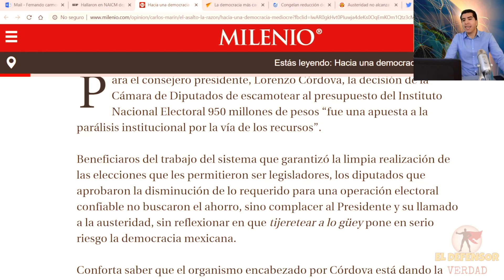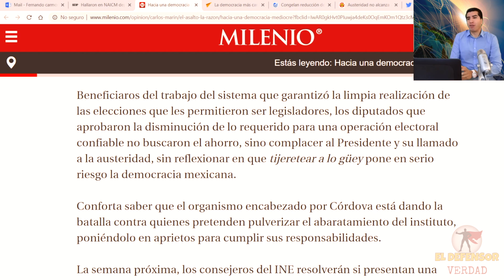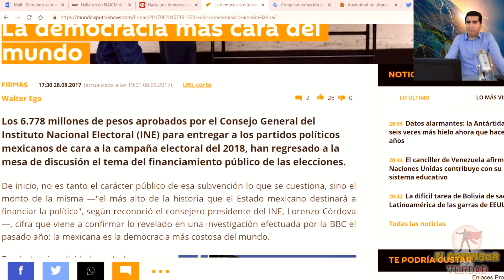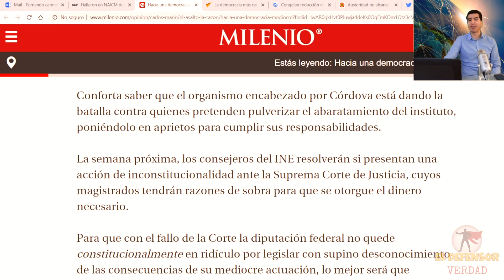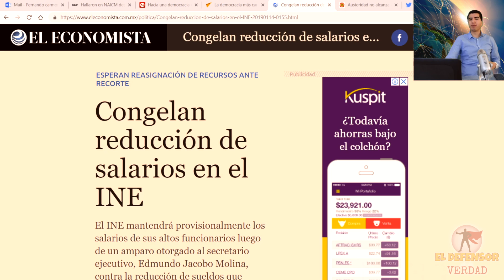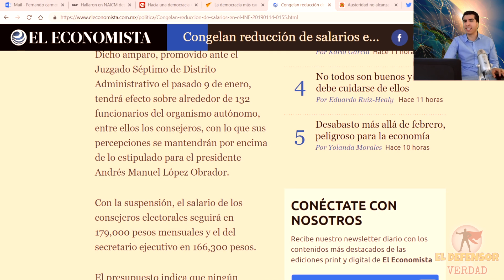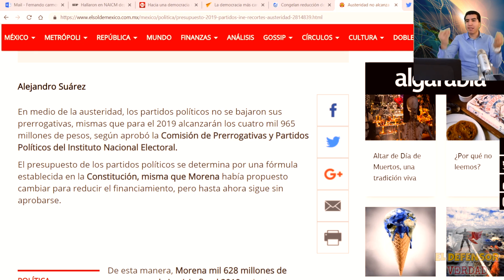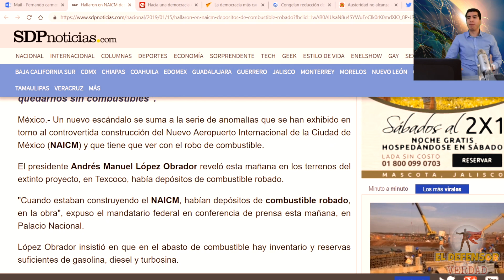Carlos Marín Vuelve a Despotricar Vs AMLO: Lo Llama Mediocre y Güey